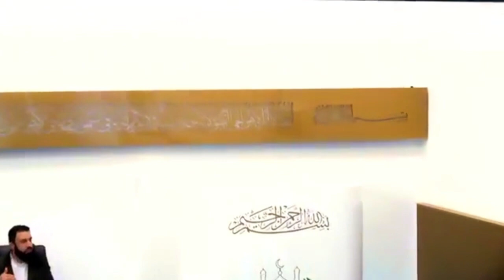Sheikh Belal Assaad: The Rightly Guided Caliphs | 9 Umar Ibn Al-Khattab (RA) Part 3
Please keep Brother Belal and his family in your dua's for all of his hard work.

You are welcome to re-upload the video.

We would like to thank Preston Mosque & Sheikh Belal Assaad for their efforts.